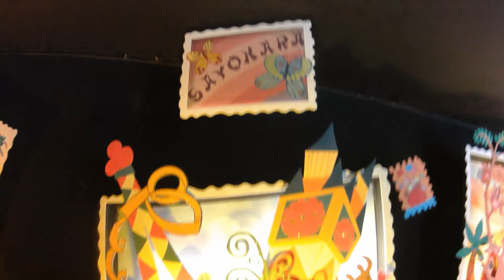DISNEYLAND!!! | PIXAR FEST 2018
Viaje a Disneylandia. Familia, Comida y mucha diversion

Social Media✅

HISTORIA:
Disneyland Park, originalmente Disneyland, es el primero de dos parques temáticos construidos en el Disneyland Resort en Anaheim, California, abierto el 17 de julio de 1955. Es el único parque temático diseñado y construido bajo la supervisión directa de Walt Disney. Originalmente fue la única atracción en la propiedad; su nombre oficial fue cambiado a Disneyland Park para distinguirlo del complejo en expansión en la década de 1990.

Disneyland Park, originally Disneyland, is the first of two theme parks built at the Disneyland Resort in Anaheim, California, opened on July 17, 1955. It is the only theme park designed and built under the direct supervision of Walt Disney. It was originally the only attraction on the property; its official name was changed to Disneyland Park to distinguish it from the expanding complex in the 1990s.